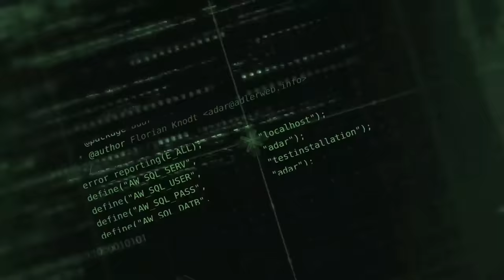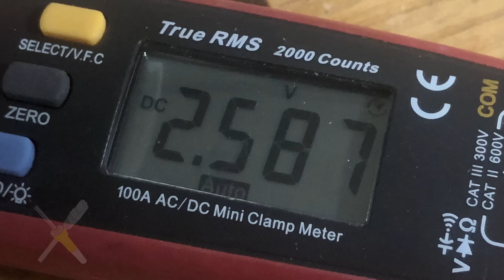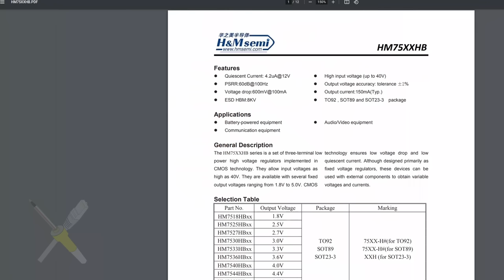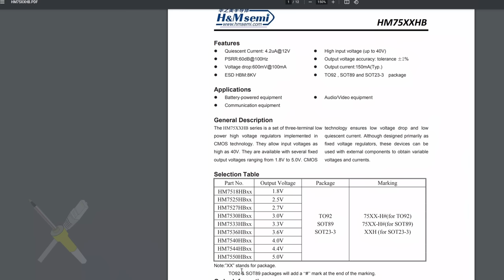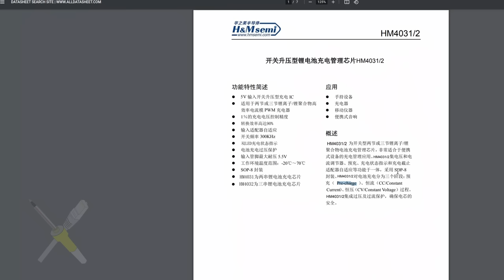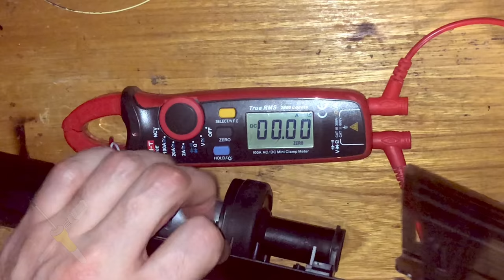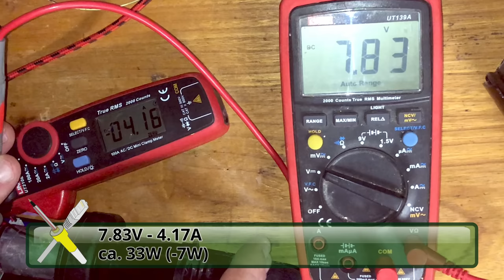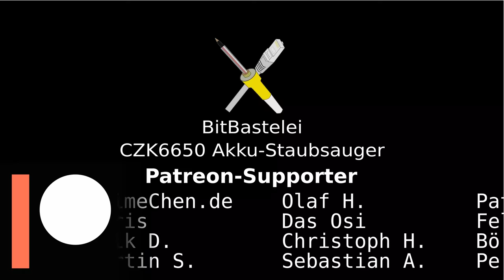BitBastelei #528 - Akku-Staubsauger - Innenleben und Reparatur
Auch wenn man es meinem Tisch nicht immer ansieht: Ab und an mach ich auch mal sauber. Problematisch, wenn der akkubetriebene Handstaubsauger den Dienst verweigert und man Handarbeit leisten muss. Also schauen wir mal, ob wir dem Gerät nochmal wiederbeleben können, was so drin steckt und ob die angegebene Leistung denn erreicht wird.

Inhalt:

00:00 Problembeschreibung
02:49 Zerlegerei 1
03:50 Innenleben (PCB)
06:00 Zerlegerei 2
07:21 Innenleben (USB/Akku)
09:27 Test mit geladenem Akku
13:44 Platinen-Aufbau
20:47 Akku- und Leistungstest

Transparenz:

Die gezeigten Geräte wurden selbst gekauft und bezahlt. Das Messgerät bzw. die gesamte Serie wird vom Hersteller in der EU nicht mehr verkauft.